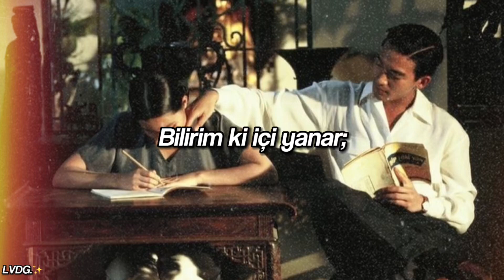Bazı gün hep naz eder, hem küser hem niyâz eder… | Zeki Müren - Ayrılsak da Beraberiz